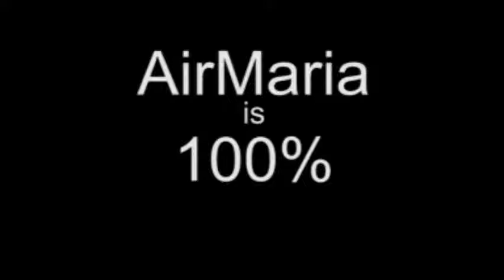Apr 09 - Homily: Slavery to Sin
Fr. Joachim on how Jesus is the Messiah that will not save the Jews from their political servitude to Rome but rather save all mankind from slavery to sin and selfishness.
Ave Maria!
Mass: Wednesday 5th Week of Lent - Wkdy - Form: OF
Readings:
1st: dan 3:14-20, 91-92, 95
Resp: dan 3:52, 53, 54, 55, 56
Gsp: joh 8:31-42